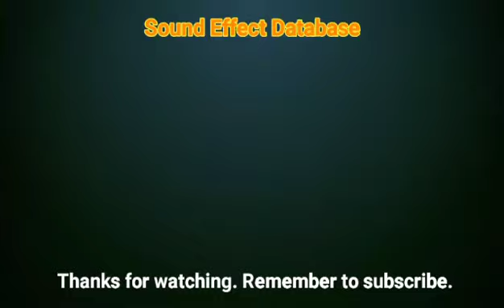Shaker Instrument Sound Effect